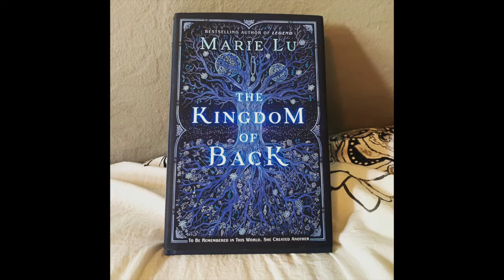"The Kingdom of Back" My Take Review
In this episode, Maya talks about a book by one of her favorite authors, The Kingdom of Back by Marie Lu.